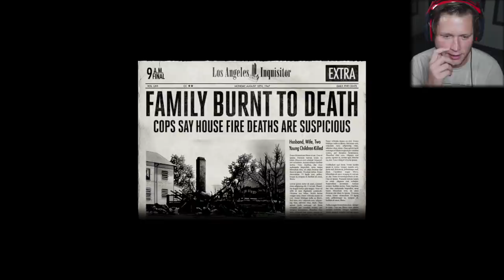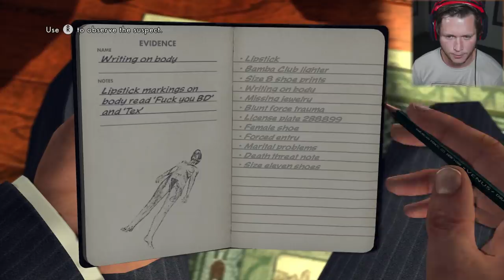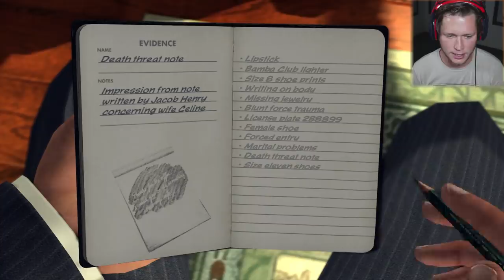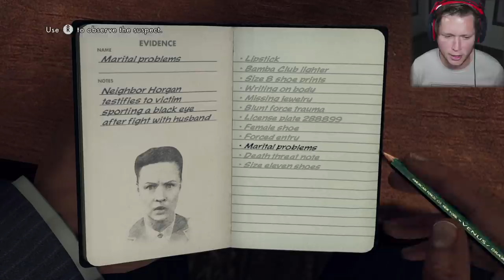LA Noire - Part 7 - Promoted to Homicide Division!